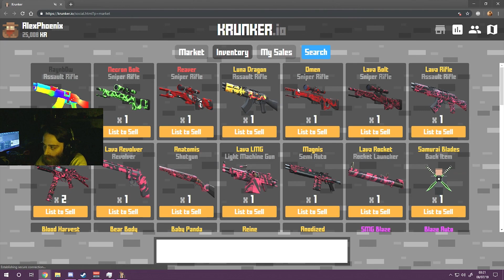Knife hunting with 25k KR! 50 Heroic Spins! Krunker.io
Saved up 25k and with knives being added it was time to try to get one. This unboxing wasn't as successful as the last 35k i did. All the spin stats can be seen below. There is also a hum that fades in and out because of vibrations from my PC, super unfortunate. Also a few frame drops somewhere in there so don't freak out. I apologize for that. :/

If you enjoy my videos and would like to donate these are my donation addresses.
doge: DK15JSasejbTWefw7Y6sQUXABfbn2wpQuh
btc: 19jkiGqcPiAVJAor5Wf4JdmEq1VbUko5CQ
eth: 0x6436460F5B483DE0194E3501a3324911A8937cC8
ltc: LLAs8iLmkp3iiPD9KnuSj5np6KYjAi3QMc
xmr: 45H5VocN5GMaQ6GjcgBZuSV8QZSdwSsqviZgtBBkgBbZKYuBpJn1jQdAx3Yn6a8PtE6arXrDkUmCs3Sqd9Jdcb55HaHWqdu

0 Contraband
0 Relic
5 Legendary
24 Epic
20 Rare
0 Uncommon

40 Skin
4 Head
6 Back

2 Sniper
7 AR
5 SMG
4 LMG
3 Shotgun
2 Rockets
10 Semi
5 Revolver
2 Akimbo

1. Epic Dual Seafarer Akimbo
2. Rare Ice Cap Head
3. Epic M14 Chartreuse Semi
4. Rare UMP Crimson SMG
5. Rare Soldier Pack Back
6. Rare AR Tuscan AR
7. Legendary Lava SMG
8. Legendary Baby Panda Back
9. Rare Kodak Python Revolver
10. Epic Coach Barb SG
11. Epic Blaze Auto Semi
12. Rare Puma RTL Rockets
13. Epic Brown Beard Head
14. Rare MMA Auburn Semi
15. Rare Flecken LMG
16. Epic Purpur Semi
17. Epic SMG Blaze
18. Epic Tiger Python Revolver
19. Epic Brown Beard Head
20. Epic Zebra Rifle AR
21. Rare Puma RTL ROckets
22. Legendary Reine Sniper
23. Epic Bass Guitar Back
24. Rare UMP Plexus SMG
25. Epic Cherry Headset Head
26. Rare Soldier Pack Back
27. Rare Hazard AK AR
28. Rare UMP Crimson SMG
29. Epic Zebra Python Revolver
30. Epic Sky AUTO Semi
31. Rare Torn Dual Akimbo
32. Epic Black Ice Semi
33. Epic Blunderbuss SG
34. Legendary Luna Dragon AR
35. Epic Zebra Bolt Sniper
36. Epic Zebra MMA Semi
37. Rare Kodak LMG
38. Epic M14 Chartreuse Semi
39. Epic Coach Barb SG
40. Rare Laguna AR
41. Rare Autumn LMG
42. Epic Barbed Python Revolver
43. Rare Laguna AR
44. Rare Tuscan LMG
45. Epic Cygento AR
46. Epic Tiger MMA Semi
47. Rare Tuscan MMA Semi
48. Legendary Bear Body Back
49. Epic Barbed Python Revolver
50. Rare Basket Back